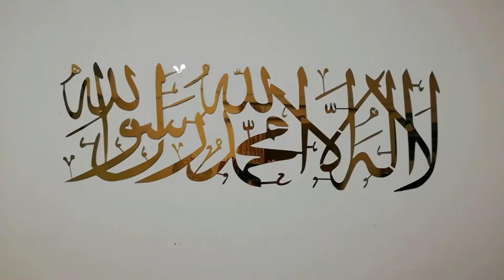Recipe: Yakhni Wali Masaledar Biryani